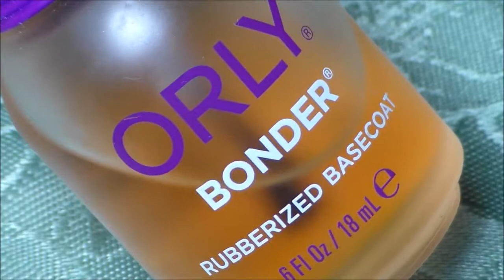Easy Blood Splatter Nail Art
I have done blood splatter in the past in my Pyramidhead nail art but I like how this one came out.  It is very easy to do so a beginner will be able to re-create this design.  Please check out my Halloween playlist linked below for more cool Halloween nail designs.
Have a safe holiday!